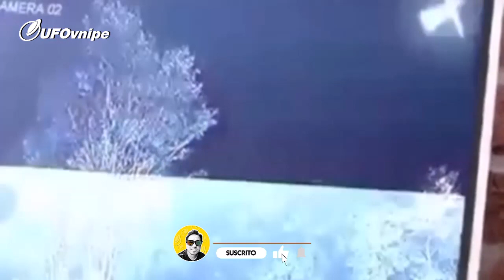NAVE CON ARO DE ENERGIA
Nave con aro de energía y mas videos muy impresionantes
 Apoya a la página UFOvnipe